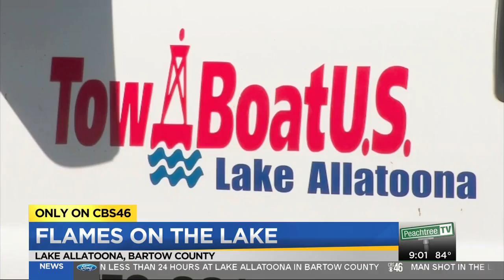Flames on the lake